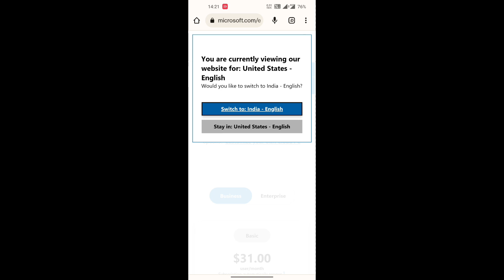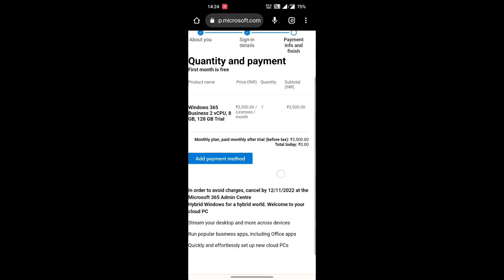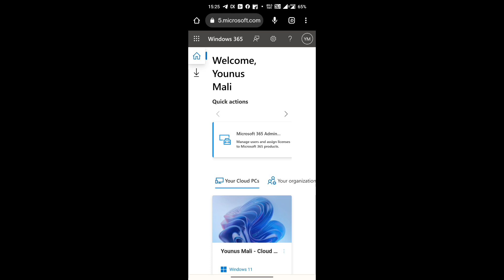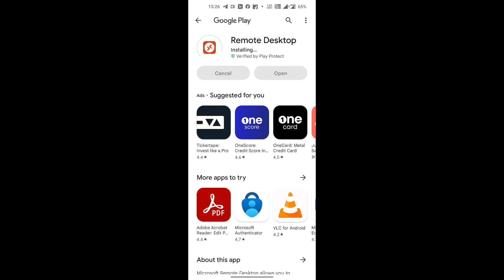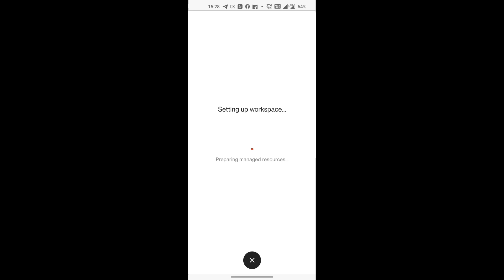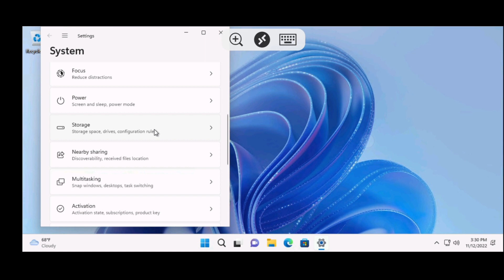Run windows 365 on android | full set-up | free rdp on android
how to run windows 11 in Android
real windows 11
limbo emulator windows 11
free cloud windows 11
windows emulator for android
ran windows 11 on Android
free rdp
run windows 365 full set-up

my old channel helio Gaming was hacked

I will give you my card details for payment on Microsoft website first 1000 people💕